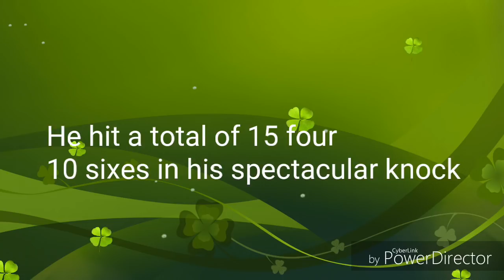6 ball 6 sixes by Ravindra Jadeja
Jadeja notched up a blistering 69-ball 154
He hit a total of 15 fours and 10 sixes in his spectacular knock
Jadeja hits six sixes in an over, 154 off 69 in SCA district tournament